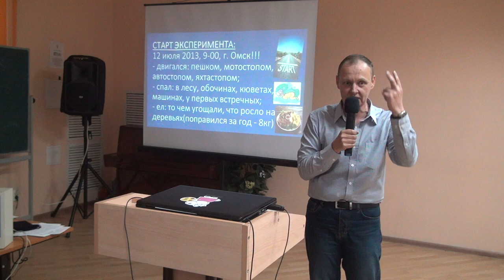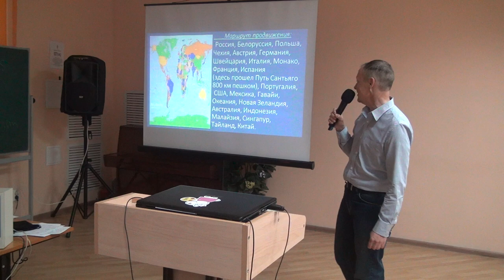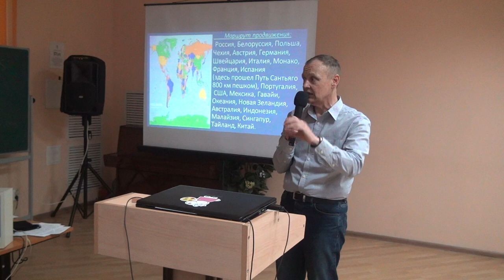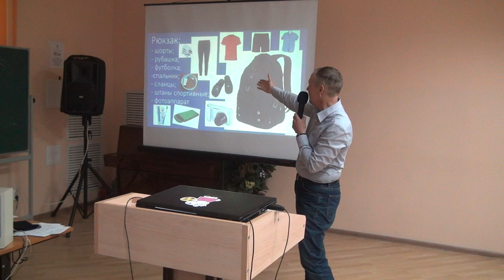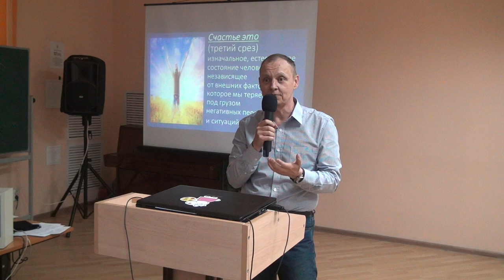Трансформация через Путешествие - 10.02.18 в Казани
10 апреля 2018, в 19-00 прошла
открытая встреча
"Путешествие как способ трансформации"
г. Казань, ул. Ершова, д. 58
Казанский Кооперативный Институт
Большой Актовый Зал